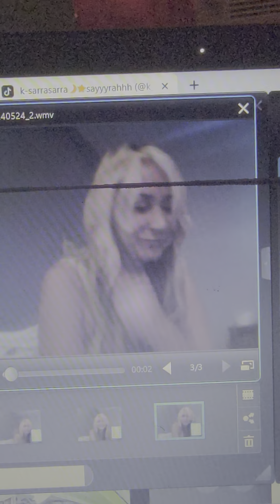I don't own the rights to this music